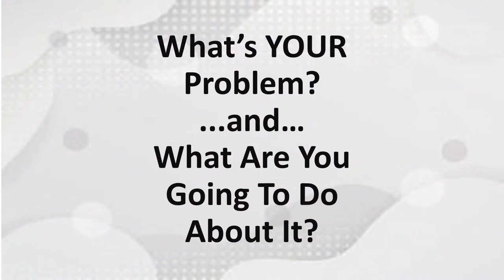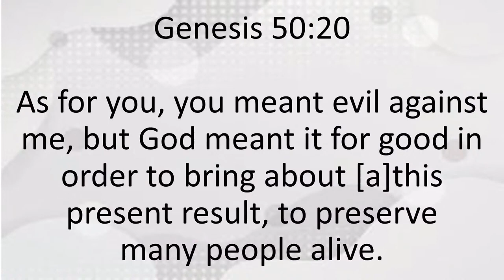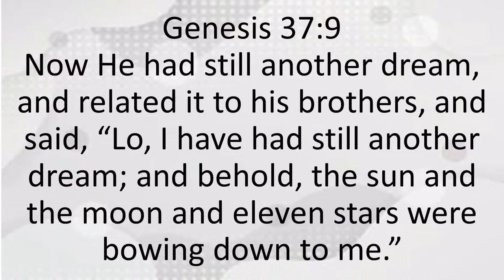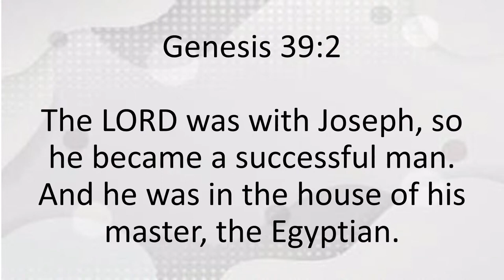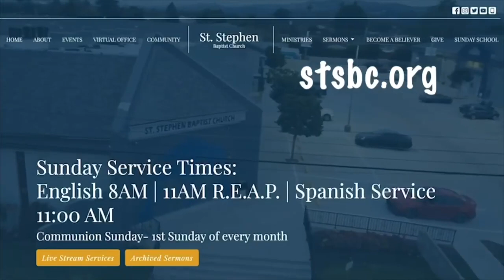What's YOUR Problem? & What Are You Going To Do About It? | 8 AM | 26 May 2024 | Rev. John Nickens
We welcome you to the St. Stephen Family!
St. Stephen Baptist Church
1720 Walnut Ave.